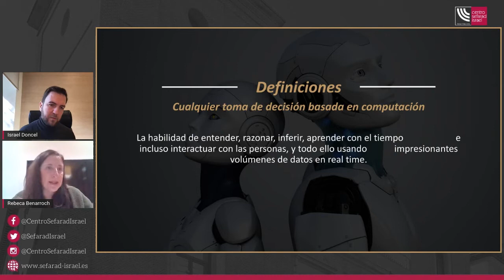Big Data en femenino. Una conversación con Rebeca Benarroch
¿Cómo afecta la evolución del tratamiento del Big Data a nuestro día a día? ¿Qué aplicaciones veremos de esta evolución en el corto plazo para nuestro día a día? ¿Cómo se está desarrollando la incorporación de la mujer al sector del Big Data? De todo ello hablaremos con Rebeca Benarroch, data sciences lead de Publicis Media.

Graduada en Estadística y Economía por la Hebrew University of Jerusalem, Rebeca Benarroch ha dedicado mas de 20 años de su vida profesional al mundo de la analítica y la investigación en el campo del Marketing.